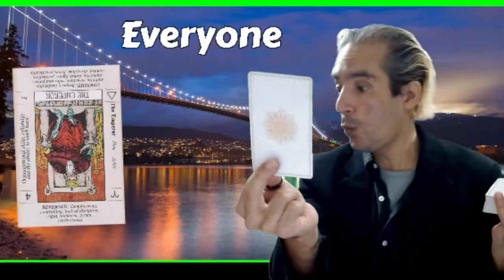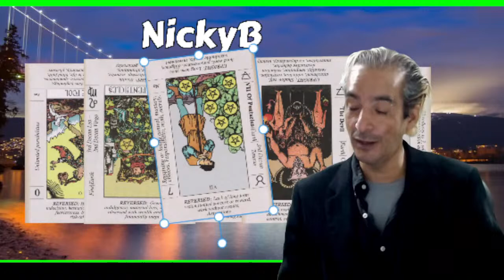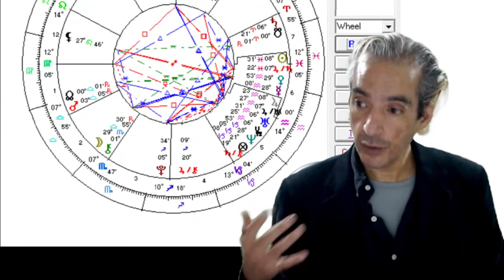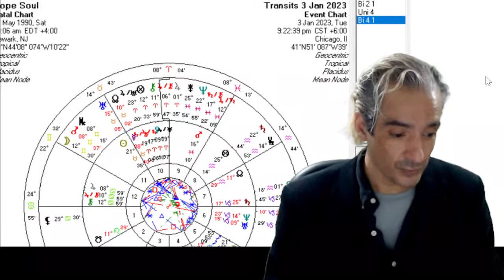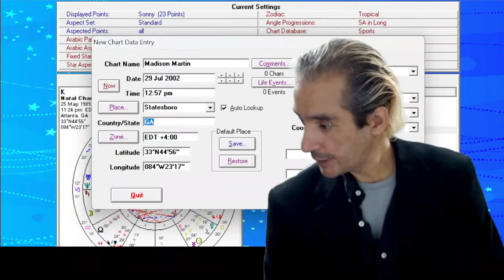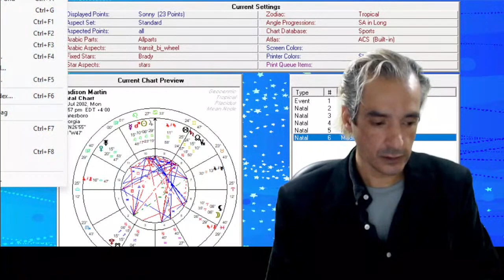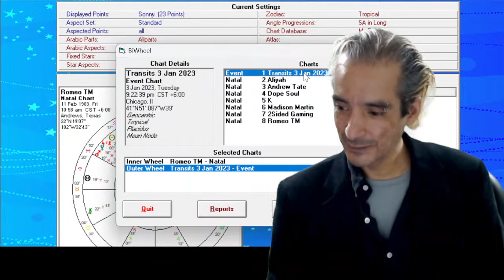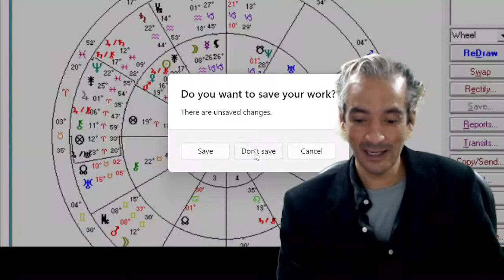Tarot Readings + Psychic Game + Astrology Readings (Guessing Cards at 10.30pm)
Timestamps in description | Live Tarot Readings + Psychic Game + Astrology Readings @ 10.30 pm |

Guess Cards: 27:00, Gratitude, Jasmine, Samantha, Yoshi
aliyah 1:18:00
NickyB 1:01:00
Dope Soul 1:55:00   May 12 1990. Newark NJ 10:06 AM
K 2:20:00
madison martin 2:50:00
2sidedgaming 3:24:00
Romeo 3:50:00

DrP
AnneT
HellBeast

SunnySider Guesses for Pick the Card
SueJ - sun, hierophant, temperance and judgement
LisaN ​-  fool, hanging man, 6pent, 8wands
2 Sonny - 9cups, chariot,  empress, king wands
SLC - moon, chariot
TN -  ​Judgment, The Magician, Ace of pentacles, Knight of cups
1 Wing1 -  10 Cups, Magician, Queen of Cups, 4 Wands Others,,, 3 Swords, 3 Cups, 🌞, Empress
K1 - king wands, ace cups, temperance, 4 swords
1 Ginger - 7 of wands, knight of cups, Temperance. Star
ErickaH - judgement, hanged man, page of pentacles, ace of swords
1 Me the yoshi - knight wands
Itzel -
LisaD - 6 of cups, 10 of swords, 7 of wands, 4 of cups
Daniela -
DrP  -  10 wands, 6 swords, temperance, knight of pentacles
1 JasmineM - ​2 of Wands , 3 of Wands, Chariot, 2 of Cups
2 SamanthaV - Two of cups, page of cups, 3 of wands and the fool
NaviS -
Jacqueline M -
Stephanie Hand -
ElleP - The Empress, Justice, Page of Wands, 9 of swords
Christina N Allen -
Amnesia -
AmyN -
AngelicaP
KZ
EleniG -
ReadingsWithMomma -
Jennifer Aquarius Tarot -
KimberlyW-
Hellbeast - Queen of Swords, Page of Wands, Temperance and 7 of pentacles
Chaley -
HPriestess -
LeahLeon -
PaulaR -
Karina - Six of wands 3 pentacles lovers
PiscesTarot -
JaneGem -
Jaylynne -
1 Chords of Gratitude wheel 🎡 of Fortune, Five of Wands, Star, Devil
Sylvia 8 of pentacles , 2 of swords

please add your birth time/birth date/birth location and when you're available

 Sonny's Amazon.com Wish List:

- S